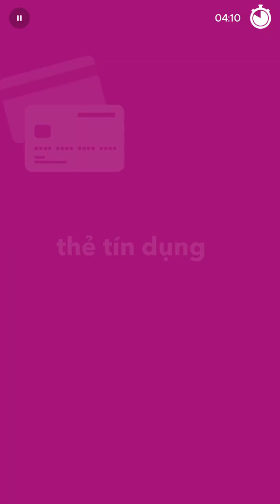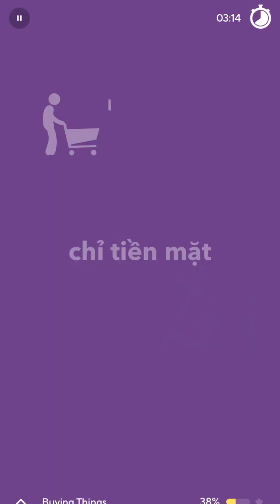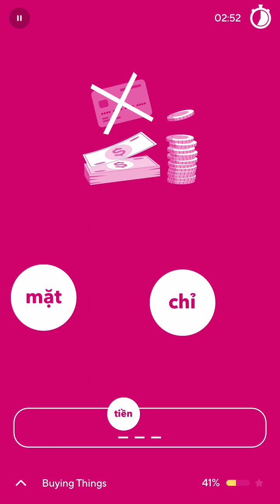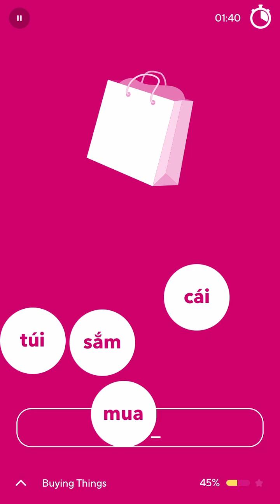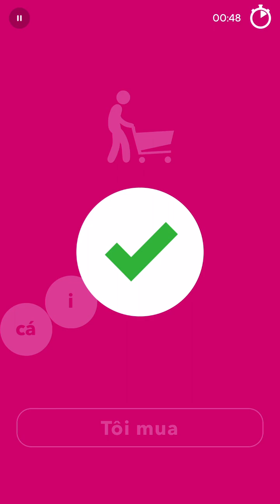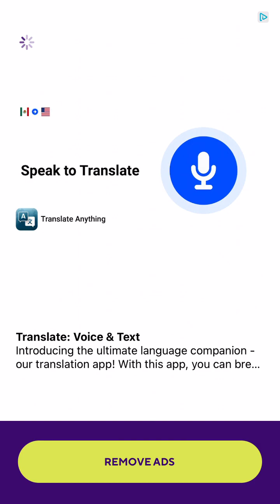2023-11-25 Drops Vietnamese